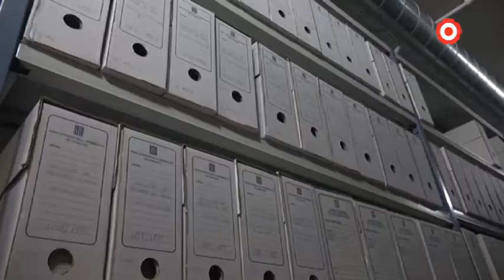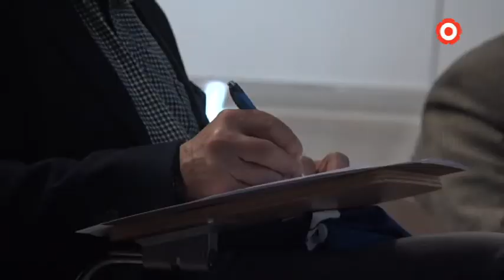Cooperació internacional per preservar fons arxivístics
L'any 1998 un grup d'arxivers va adonar-se, arran de les guerres dels Balcans i diverses dictadures sud-americanes, de la important relació entre drets humans i documents d'arxiu.